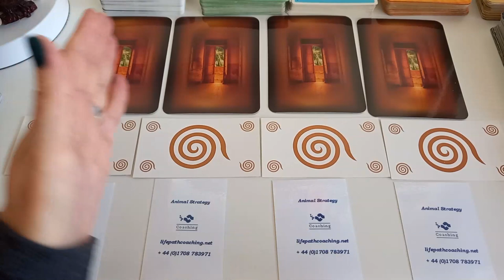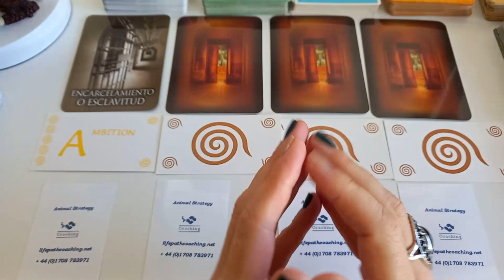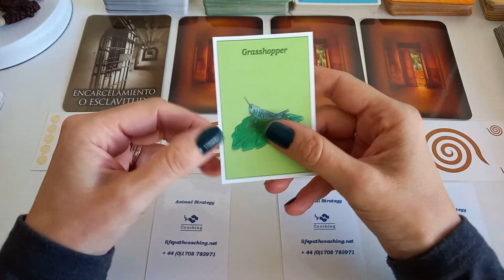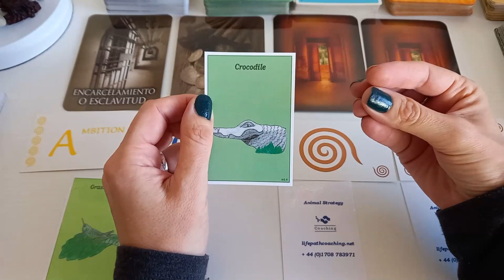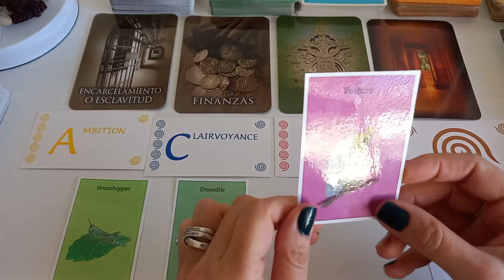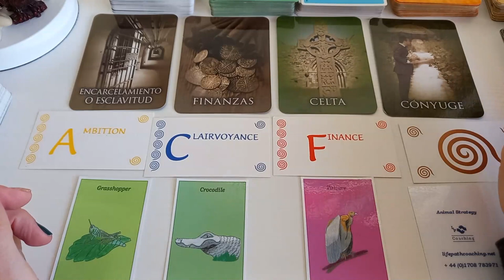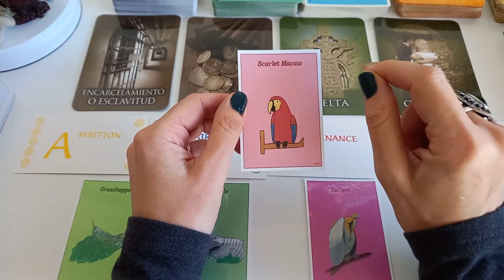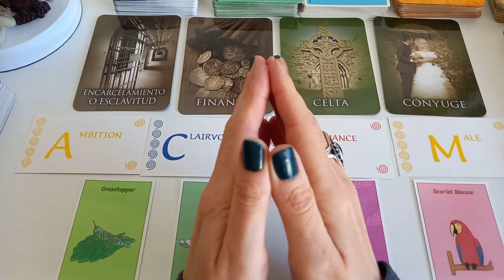Powerful Karmic Map to help you conquer your Fears 🐬🌏🐳🌞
UDEMY COURSE: TOTEM MESSAGES
ANIMAL STRATEGIES FOR LIFE AND SUCCESS
Udemy Promotion code:

Amazon Books: “Totem Messages – Animal Strategies for Life and Success”
“Totem Messages is a set of 80 images with a message from your Totems, focusing on the skills and strategies that will help you succeed. Totems bring healing messages and can show us that we can learn to maintain a balance between what we take and what we give to the Earth. They are extremely resourceful and resilient and they can give us different perspectives on our life issues”

Group 1: Ant, Antelope, Armadillo, Badger, Bat, Bear, Beaver, Bee.
Group 2: Beetle, Bison, Blue Jay, Butterfly, Cat, Chameleon, Cobra, Cougar.
Group 3: Coyote, Crocodile, Crow, Deer, Dog, Dolphin, Dove, Dragonfly.
Group 4: Eagle, Earthworm, Elephant, Elk, Fox, Frog, Gecko, Giraffe.
Group 5: Goat, Goose, Gorilla, Grasshopper, Great Blue Heron, Green Anole, Grouse, Hawk.
Group 6: Horse, Hummingbird, Jaguar, Komodo Dragon, Ladybird, Lion, Lizard, Loon.
Group 7: Lynx, Magpie, Moose, Mouse, Opossum, Otter, Owl, Panther.
Group 8: Peacock, Porcupine, Praying Mantis, Rabbit, Raven, Rose-Breasted Grosbeak, Salamander, Scarlet Macaw.
Group 9: Sea Turtle, Silkmoth, Skunk, Snake, Spider, Squirrel, Swan, Tiger.
Group 10: Toad, Tortoise, Turkey, Vulture, White Crane, Whale, Wolf, Woodpecker.

PERSONAL READINGS
   Personal reading 1/2 hour of video – which will include some of the following readings:
12 Houses, The Path, Your Mandala, 9 Personal Tótems, Your Current Personal Situation.